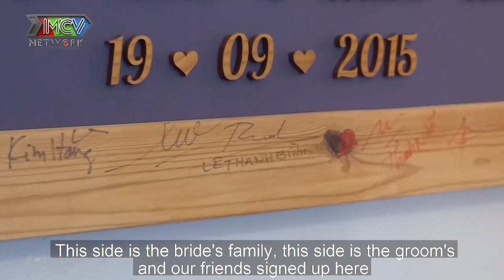Vợ RỚT NƯỚC MẮT nhớ về khoảng thời gian YÊU XA SUỐT 9 NĂM đầy sóng gió khi CHỒNG Ở MỸ VỢ Ở VIỆT NAM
📺 GIỚI THIỆU CHƯƠNG TRÌNH:
Với phiên bản Vợ Chồng Son Đặc Biệt US, MC Kim Hiền sẽ ghé thăm nhà và cùng trò chuyện với những cặp vợ chồng son đang sinh sống và làm việc tại Hoa Kỳ.